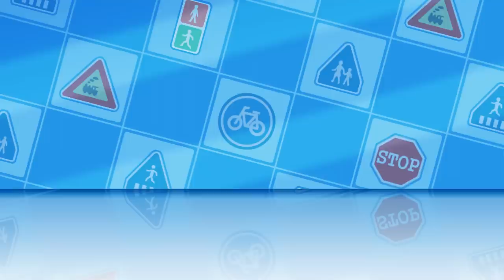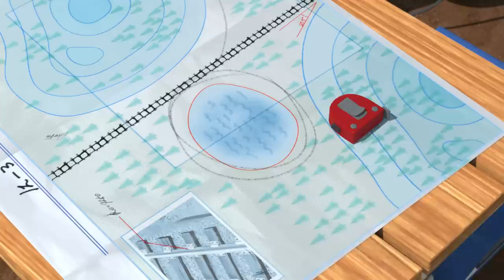The Secret of the Trash Can | Learn about Safety Tips with POLI | Cartoon for Kids | Robocar POLI TV